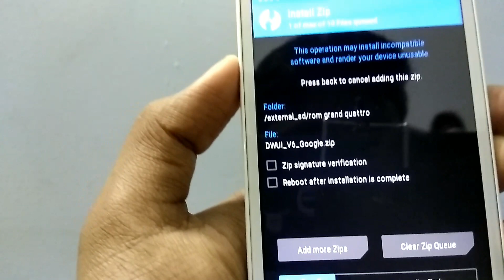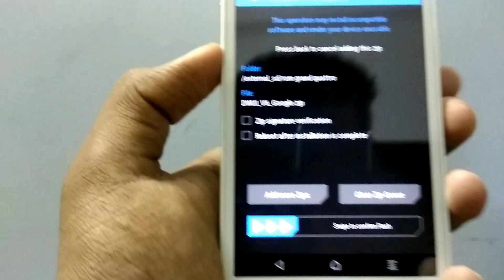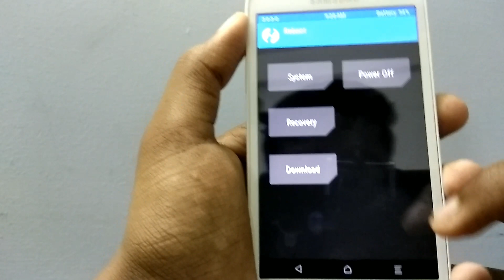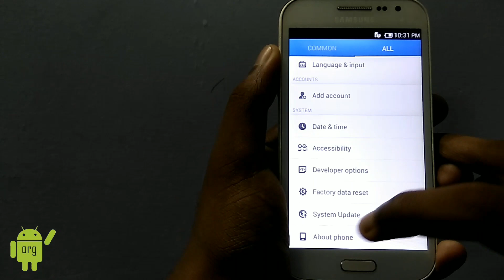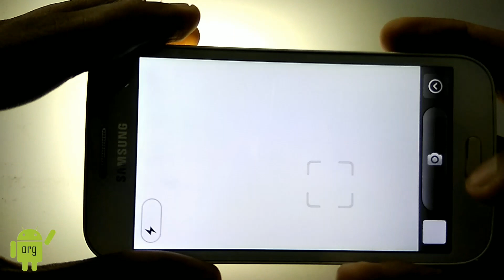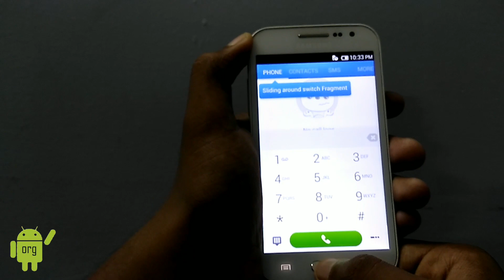How to Install MIUI ROM on GT-I8552 ( Samsung galaxy Grand quattro) | android organisation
Mi ui ROM on GT-I8552
V.6
android organisation